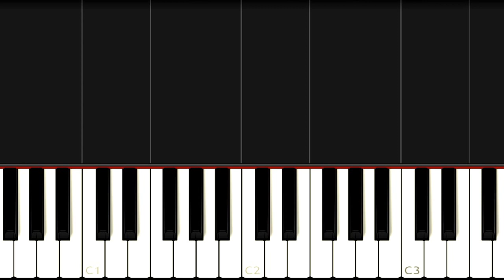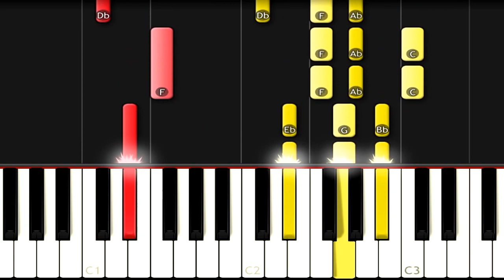Johnny Orlando - Wait For You - EASY Piano Tutorial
How to play piano popular songs Johnny Orlando - Wait For You - EASY Piano Cover